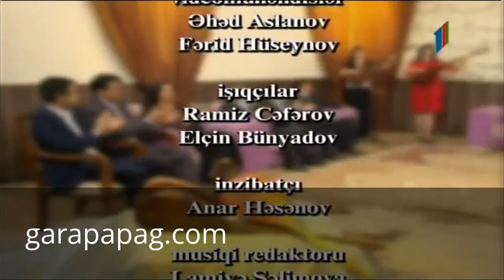Ashiq Zulfiyye_Kiziroglu Mustafa Bey